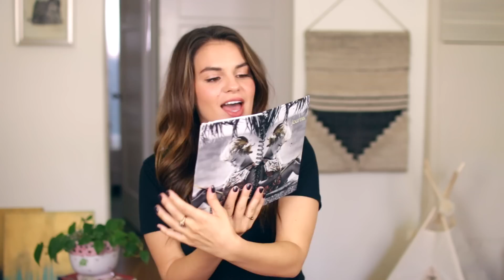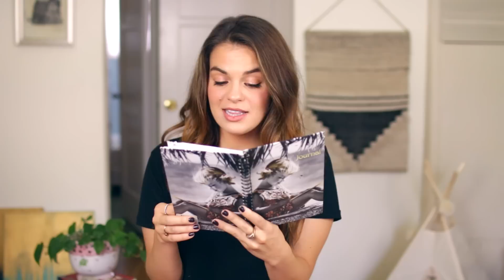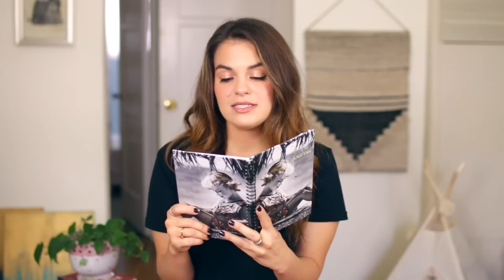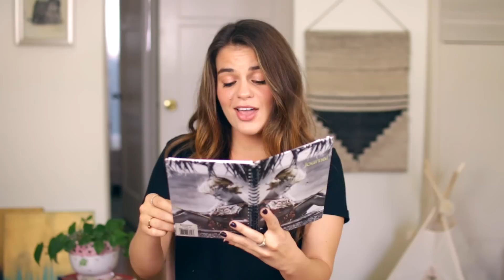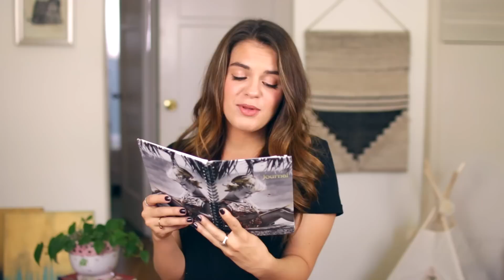READING MY DIARY!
OMG. I WAS SO WEIRD.

Hope my childhood weirdness makes you laugh.

Love you to the moon!

xx

Carrie